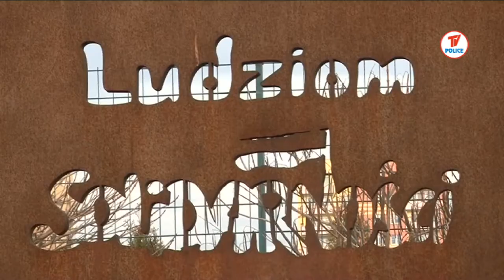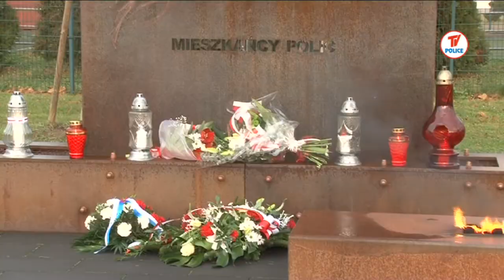Z życia gminy 19.12.19